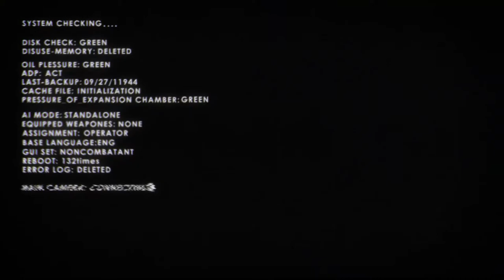NieR: Automata - 234 SideQuest Mysterious Invitation (3C3C1D119440927) #3 Operators